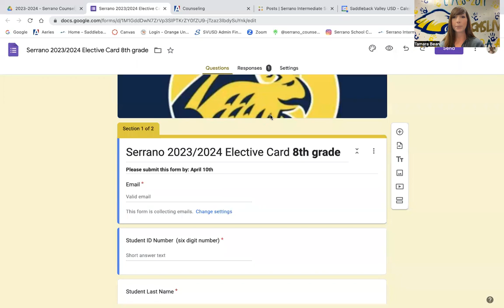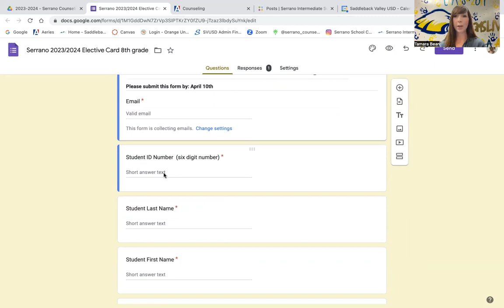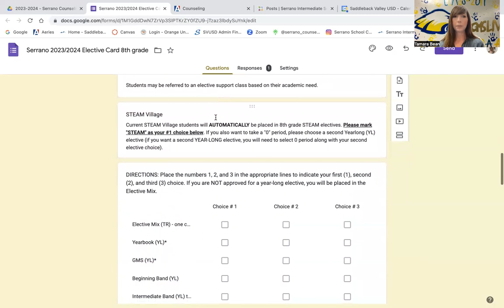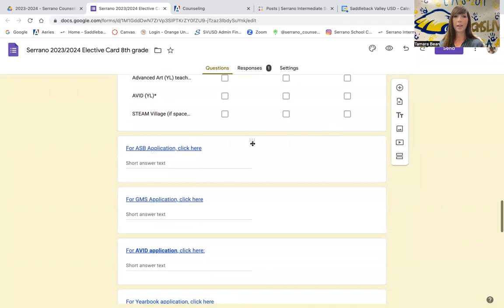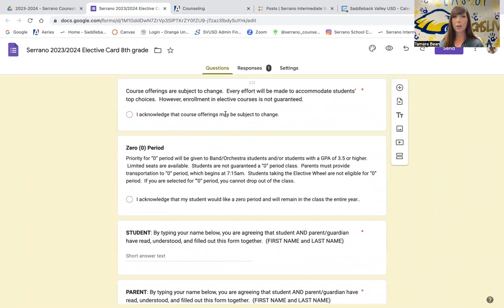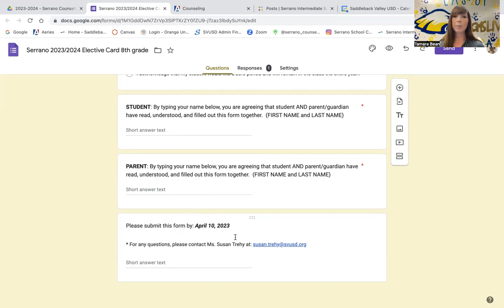8th Grade Elective Video #1 2023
Video Guideline from our Serrano Counselors on your choices for this upcoming school year.